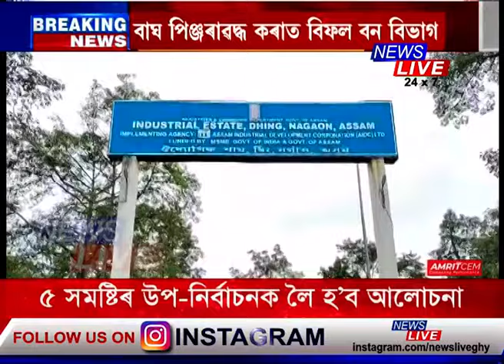ধিঙত ঢেকিয়াপতীয়াৰ আতংক, আতংকিত ৰাইজ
🔴 ধিঙত ঢেকিয়াপতীয়াৰ আতংক। ঔদ্যোগিক পামৰ চৌহদত বাঘে নিধন কৰিলে এটি গোধন । আতংকিত ৰাইজ। বাঘটোৱে এমাহে আতংকৰ সৃষ্টি কৰি আছে যদিও বাঘ পিঞ্জৰাৱদ্ধ কৰাত বিফল বন বিভাগ। ইতিমধ্যে বাঘটোৱে বন কৰ্মী সহ পাঁচ জনকৈ লোকক আক্ৰমণ কৰি আহত কৰিছে।